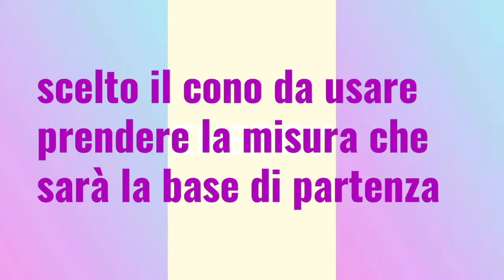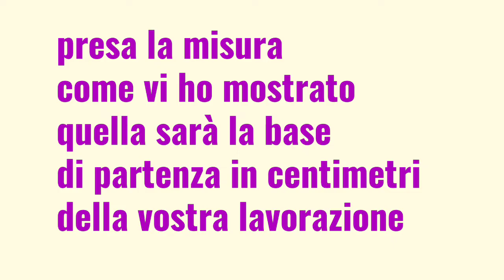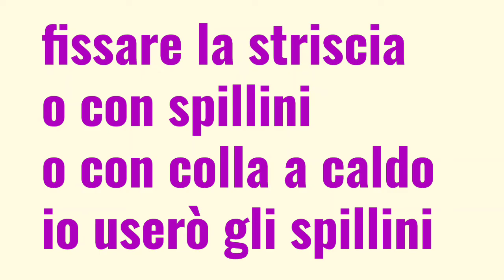Albero senza catenelle solo punti base crochet easy Christmas tree without chains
Semplice e di effetto solo due giri adatto anche alle principianti
Coni handmade 😁 poca spesa massima resa 💪.

È una creazione esclusiva di @elficashouse-creativechannel
tutti i diritti riservati proprietà e copyright sono della creatrice se ti ispiri al tutor
Sei pregato di citare la fonte originale 🤔
Vietata la riproduzione anche parziale a fini commerciali.
uso consentito esclusivamente agli utenti privati.

facebook e Instagram come Elfica's House
Se volete essere dei nostri siete i benvenuti